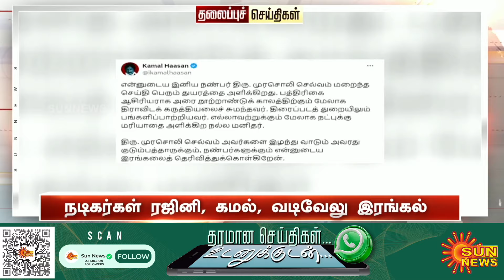Headlines Now | Morning 8 AM | 11-10-2024 | Sun News | Tamil News Today | Latest News